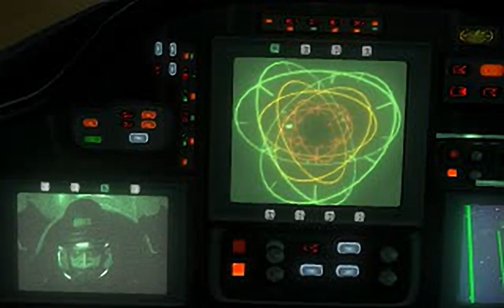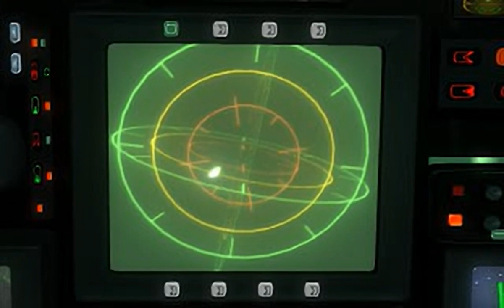G-Police - Weapons of Justice all videos for the Playstation 1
00:00 - INTA.STR
03:45 - OUTA.STR